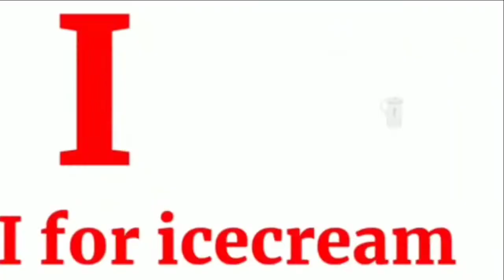ए फाॅर एप्पल | a for apple b for ball c for cat | abcd | phonics song | abc songs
Best phonics song three wards+ more । A for Apple। Alphabet । Eli kids Nursery Rhymes, song

phonics song with Two Ward's , A for Apple । ABCD Alphabet song with sounds for children,

ABCD SONG। A for Apple and more sing Along kids songs LooLoo kids,

abcd,abcd song ,ABC alphabet song,a for apple b for ball, phonics song, Hindi English Pathshala